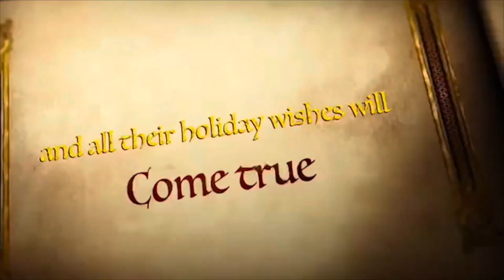Friendmas2021 Day2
Day 2 of friendmas2021 and I am having fun! Not going to lie been ruff start to my December but it is only going to get better! So come join us and make a blanket and join in the fun and learn from everyone!

Stitching Ain’t Easy

Manic Momma Musings

Crocheting House mouse

Llama Momma Kayla

Trish’s Creative Treasures

Yarn and Pajamas